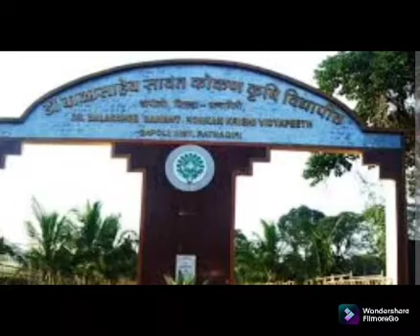दापोली : बाळासाहेबांची शिवसेना व भाजपा पत्रकार परिषद